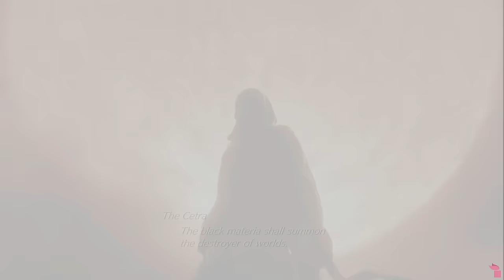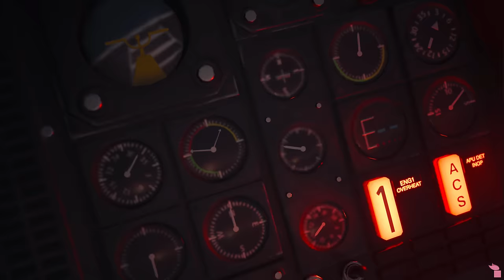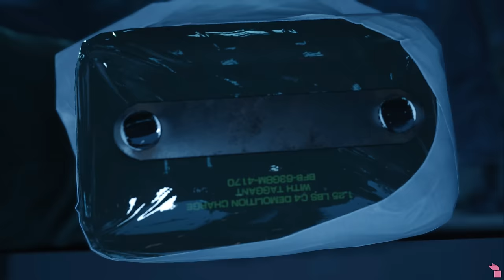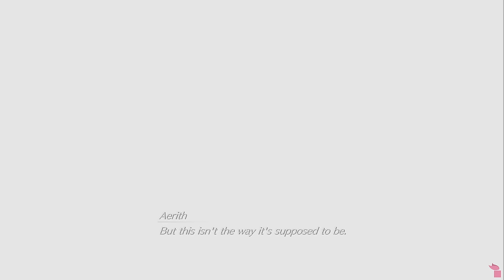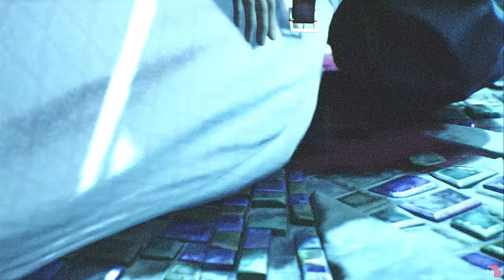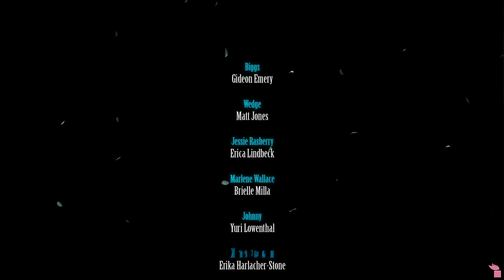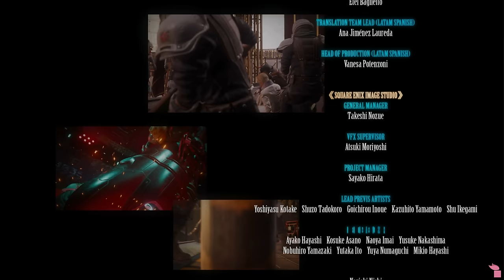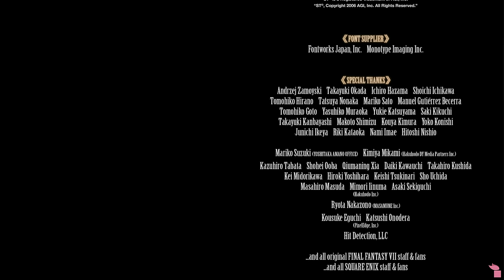No Heavy Loads | Final Fantasy VII Rebirth - FINALE